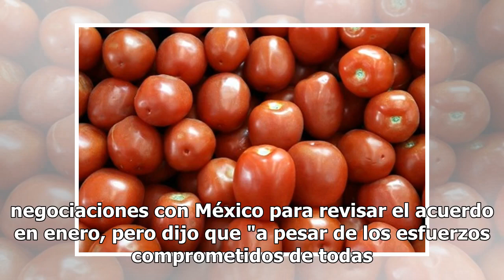EU retoma investigación antidumping a tomates mexicanos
El Departamento de Comercio de Estados Unidos anunciará el jueves que planea reanudar una investigación antidumping a los tomates frescos mexicanos después de salir de un acuerdo de 2013 con México. El Departamento de Comercio dijo a legisladores que tiene la intención de retirarse del acuerdo que s...